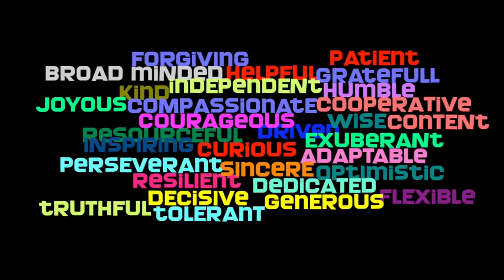Fri , Oct 14, 2016